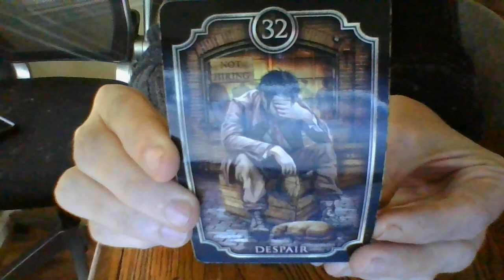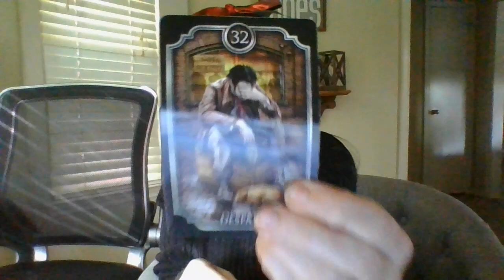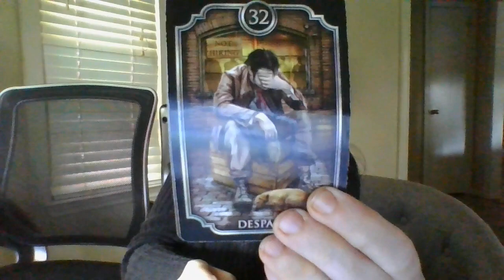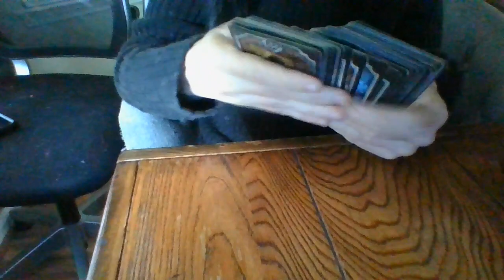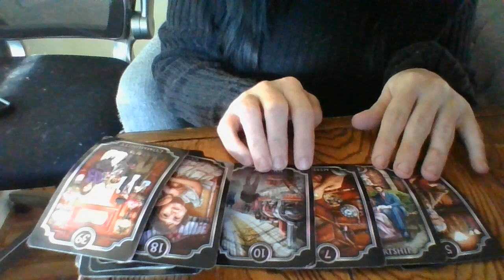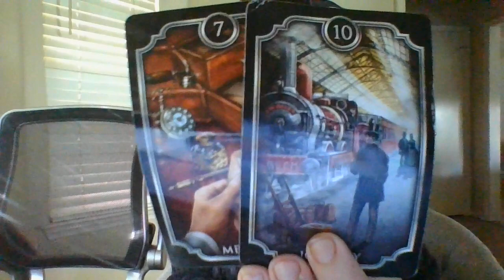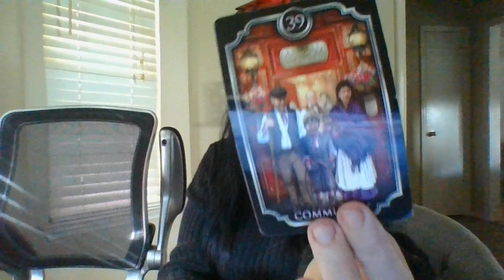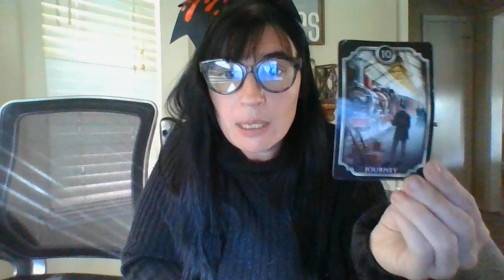SAG FEMS ABOUT TO FIND OUT ABOUT PARTNER'S "SECRET CHILD" SOON! ABOUT NOT TO BE "SO SECRET!"